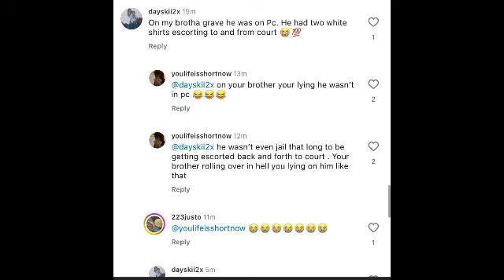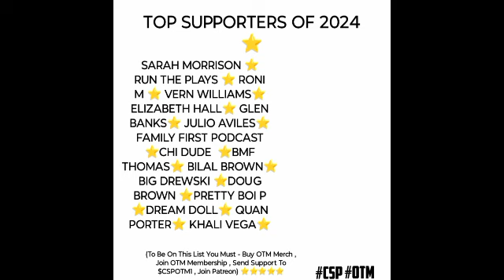Q50 Was In Protective Custody - TrapCity & EBE | Would You D!e For Your Wife ?